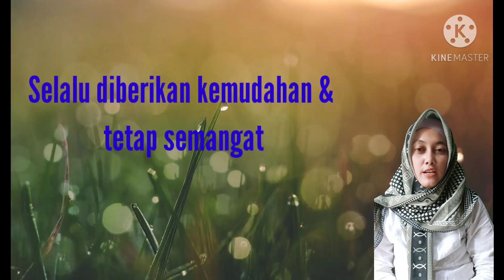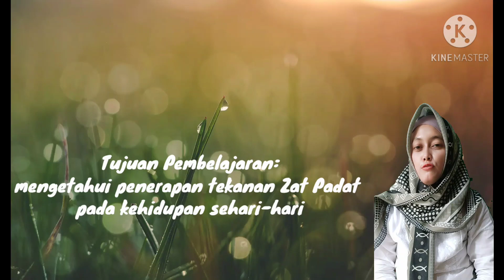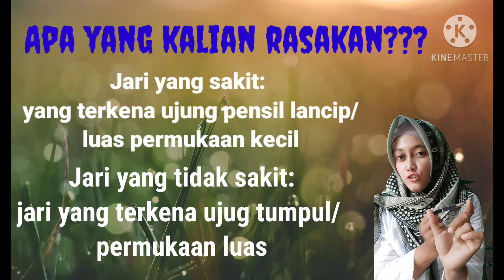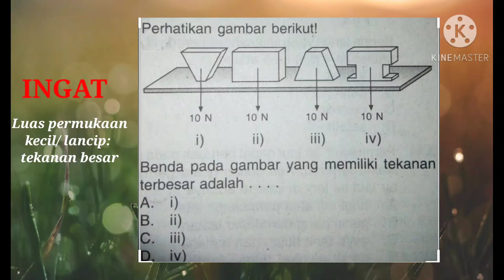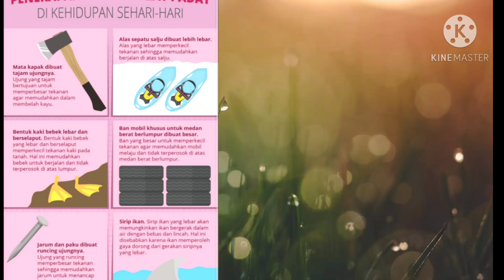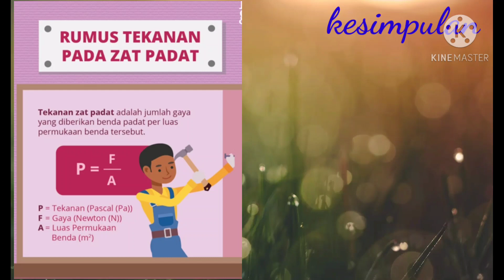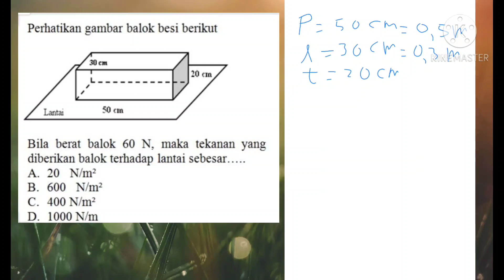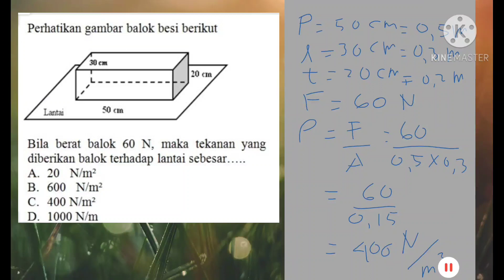Tekanan Zat Padat New